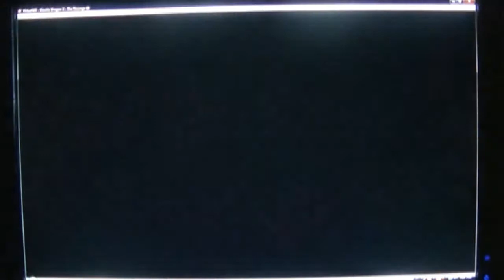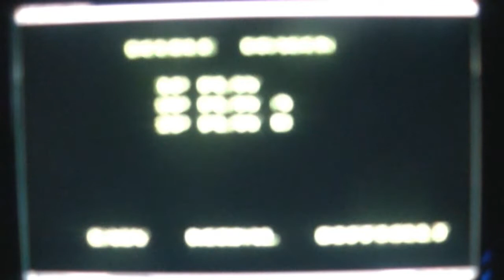SE2 # 38 DOUBLE DRAGON 2 THE REVENGE NES | VIDEO GAME CLASSICS 2014 HD